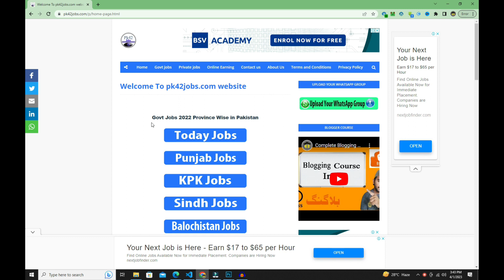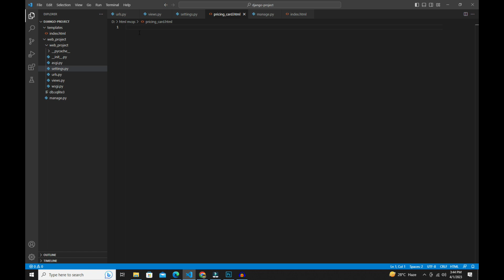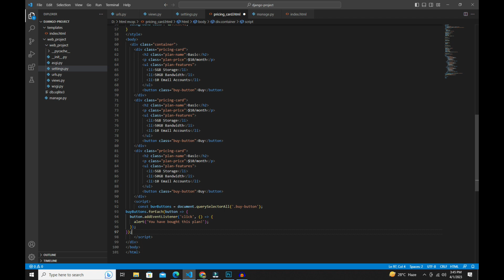How to Create Pricing Cards Design Using HTML CSS JavaScript | Responsive Pricing Cards Design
How to Create Pricing  Cards Design Using HTML CSS JavaScript | Responsive Price Cards |
In this video you will learn about how to make a Pricing card and their source code.